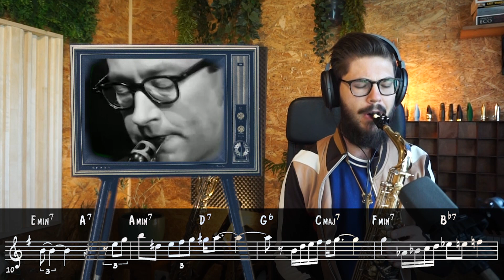Paul Desmond "In Your Own Sweet Way" cover with the "Dry Martini" Morgan mouthpiece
Paul Desmond doesn't just improvise lines, he develops endless melodies with just a few ideas. "I started practicing, and ended up playing too fast" he once jokingly said. His sound was as dry as his humor :) This solo on "In Your Own Sweet Way" with the Dave Brubeck Quartet live recorded in Belgium 1964 demonstrates how he made such a compelling live composition, weaving the most beautiful lines through sophisticated harmony.

This is my, Jorre Reynders, transcription and cover. I used this solo to try and soundmatch Desmond's unique sound with the new "Morgan Dry Martini Mouthpiece", designed from the unique Gregory M.C. (what Paul Desmond played, but has been out of market since the 80s) molds obtained by Morgan and mouthpiece designer Erik Greiffenhagen to come towards this "Dry Martini" sound. This is part of what will be soon a review video descussing this mouthpiece, look out for that soon on this channel! @Morganmouthpieces

➡️If you to upgrade your playing, click this link to get access to our vault of 350+ saxophone & guitar solo transcriptions for free

CONNECT